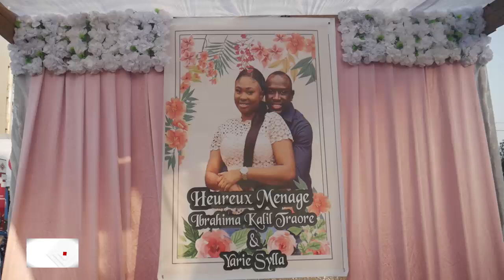Conakry Nouvelles DEMBADON Mme TRAORE